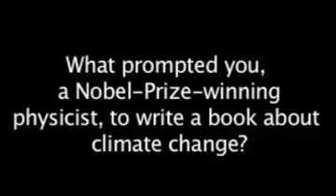Burton Richter Beyond Smoke and Mirrors - Part 1: The Book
Beyond Smoke and Mirrors - Climate Change and Energy in the 21st Century By Burton Richter

Burton's book is available April 22, 2010 from Cambridge University Press.

Burton Richter talks about the book and issues. This is part 1.

Dr. Burton Richter was awarded the Nobel Prize in 1976. He is a recipient of the E.O. Lawrence Medal from the U.S. Department of Energy, member of the National Academy of Sciences, past President of both the American Physical Society and the International Union of Pure and Applied Physics, and has served on many U.S. and international review committees on climate change and energy issues. Past Loeb Lecturer at Harvard and Astor Lecturer at Oxford, Dr. Richter now serves on the board of directors for Scientists and Engineers for America, and continues his energy work at Stanford University.